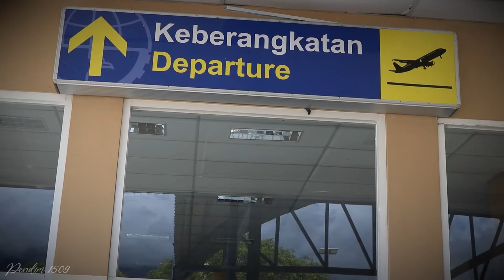PELEPASAN LETKOL INF UNPRANO BESERTA IBU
DUKA & HARU KODIM 1509/LABUHA SAAT MELEPAS LETKOL INF UNTUNG PRAYITNO, S.I.P., M.HAN. BESERTA IBU, SELAMAT JALAN & SELAMAT BERTUGAS DI SATUAN YANG BARU